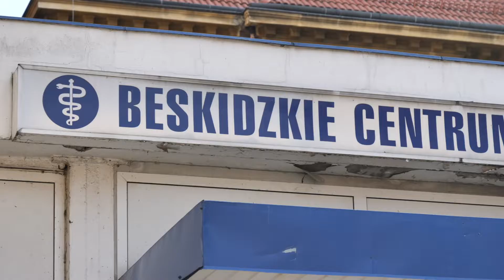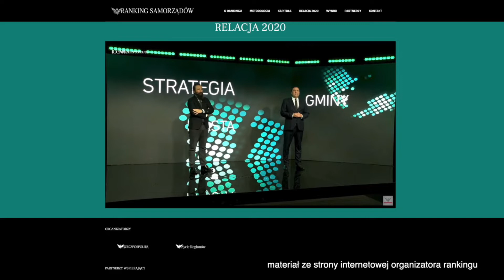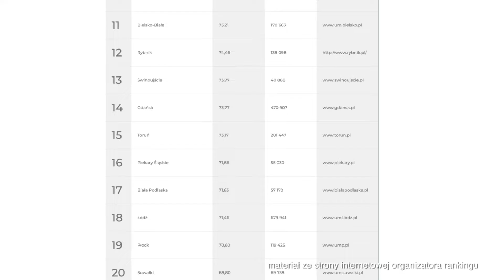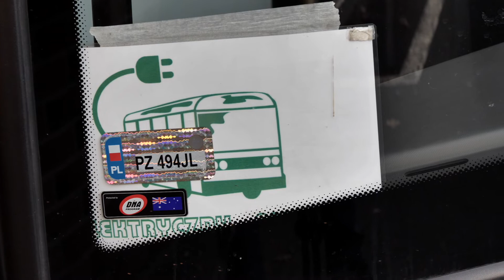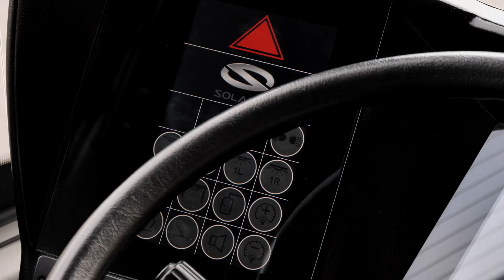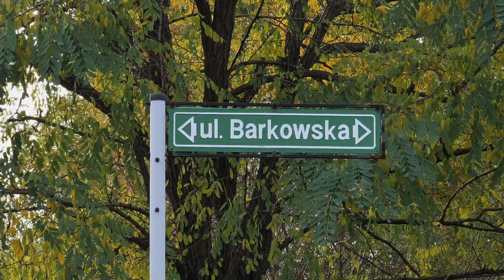Serwis Telewizyjny Ratusza 2.11.2020 r.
Serwis Telewizyjny Ratusza to cykliczny program informujący o najważniejszych wydarzeniach w Bielsku-Białej. Codziennie zapraszamy na naszą stronę internetową Magazynu Samorządowego „W Bielsku-Białej” oraz komunikatów Urzędu Miejskiego Serwisy Facebook i Instagram pozwolą być na bieżąco ze społecznością internetową związaną z naszym miastem.

UWAGA!!! Ze względu na wprowadzony stan epidemii prosimy również o zapoznanie się z informacjami publikowanymi na stronie Zespołu Zarządzania Kryzysowego